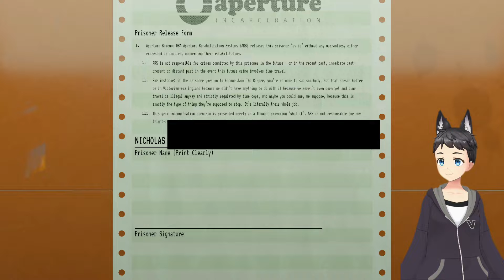I don't think toilets are supposed to do that (Aperture desk job)